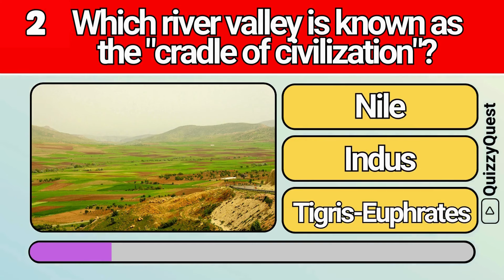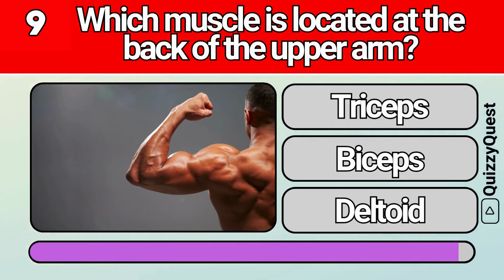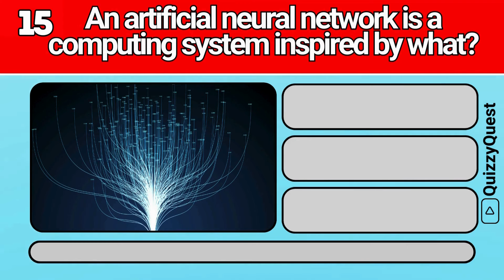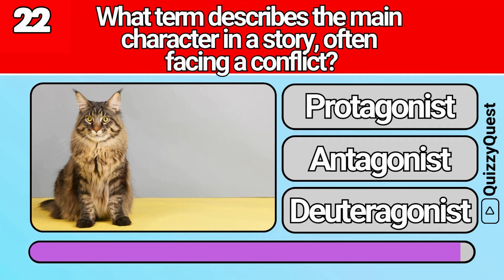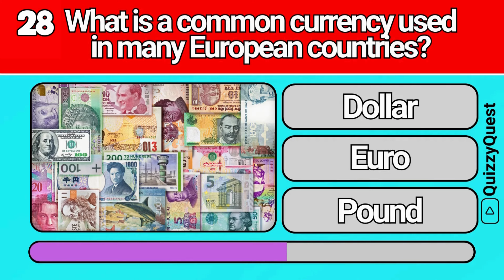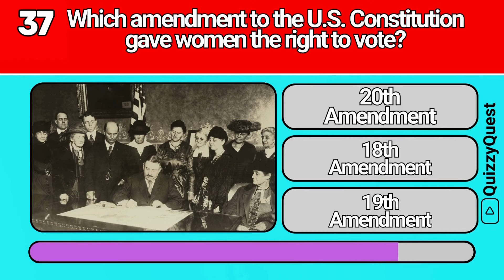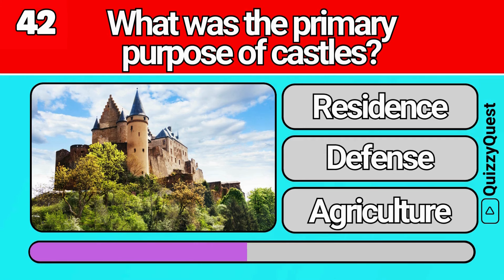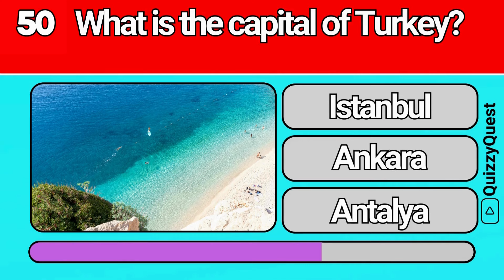Educational General Knowledge Quiz Trivia 141 📚💡| Can You Answer All 50 Questions Correctly? 2024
Educational General Knowledge Quiz

✨ Support Me! ✨

Let's continue our journey of knowledge and discovery together on Quizzy Quest!